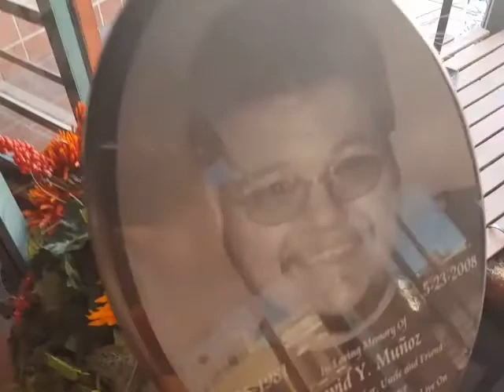Good morning fishies part 2 lol